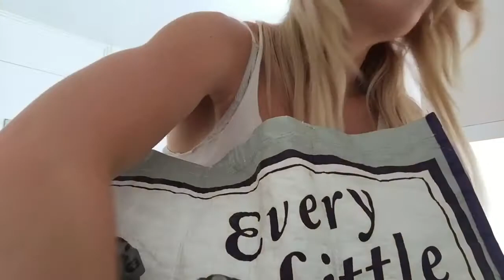Monday VLOG - VEGAN Aldi + Tesco Food Haul